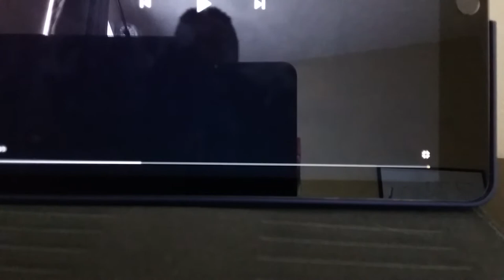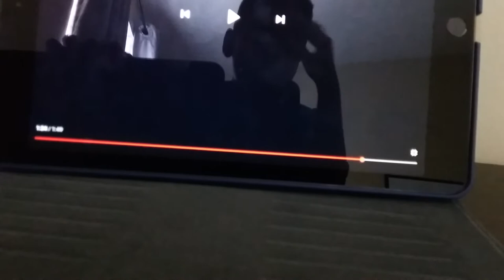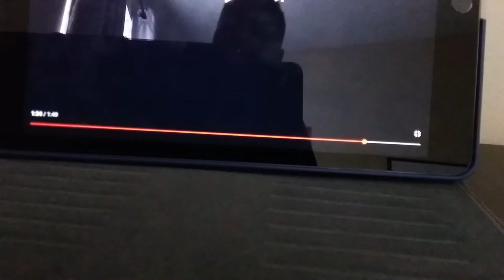Justin reacting to scientifically accurate sonic the hedgehog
Made for all ages 10 and up